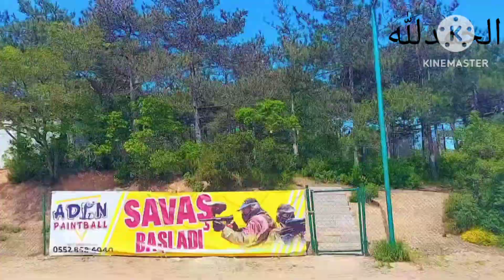Summer ☀️ Camp Epi#2 | یہ بات جاننا بہت ضروری ہے | Sea 🌊 Front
Assalam o alikum Dear viewer's hope you all doing good. Aj mene summer camp video ka part 2 share kiya hai. Sth e sth ap logo k liye ek achi bat b ki hai video me.

please join my Instagram:
@TRAVEL ENTERTAINMENT EXPLORE